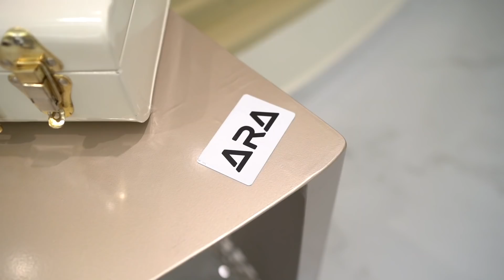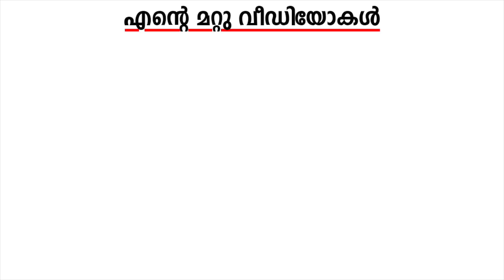48മണിക്കൂർ കൊണ്ട് നിർമ്മിച്ച ബെഡ്‌റൂമിന്റെ കാഴ്ചകൾ |Amazing Modern Fastest Bedroom Construction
48മണിക്കൂർ കൊണ്ട് ബെഡ്‌റൂം നിർമിച്ച
കമ്പനിയുടെ വിവരങ്ങൾ താഴെ കൊടുക്കുന്നു

 ARA INTERIORS LLP
DOOR NO: 41| 2233|A2
SREEKALA ROAD, VENNALA, KOCHI
LANDPHONE NO: 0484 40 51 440

Interior work in 48 hours? In this episode I will showcase how a group of people manages to decorate and finish an interior work within 48 hours. The view shows the before look of the unfinished room and the time-lapse of the work before the grand reveal. The room is set on  a rooftop wit the basic features added to it.

0:00 Intro
0:50 First Look of the room
1:55 Time Lapse
2:55 The Team
3:35 Finished Project
3:50 Room Tour
14:45 Conclusion

Royalsky Holidays സുമായി ബന്ധപെടുക :
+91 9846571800